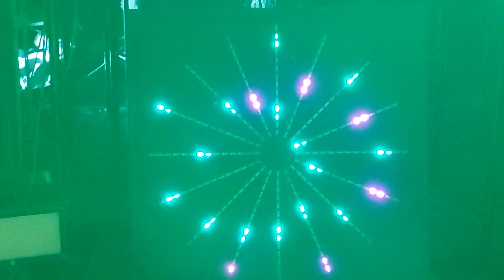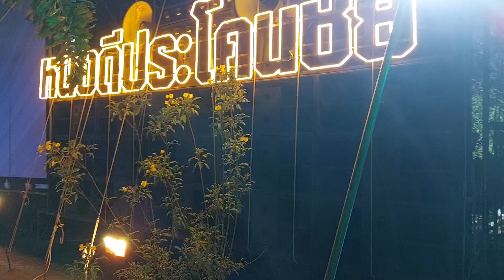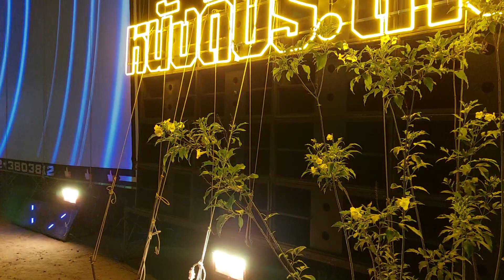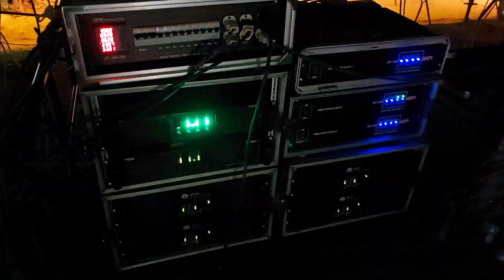สตารกรุ๊ป หนังกลางแปลงของดี ประโคนชัย